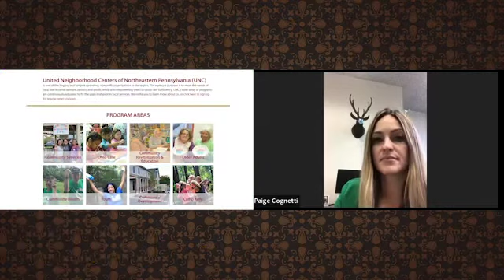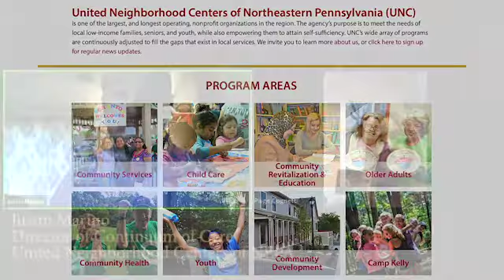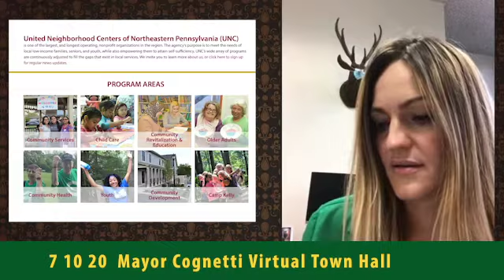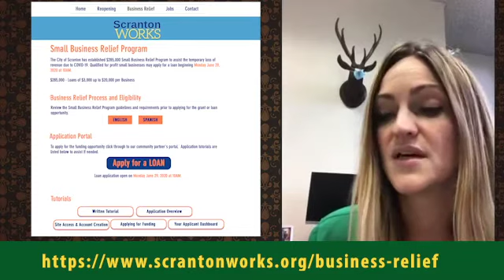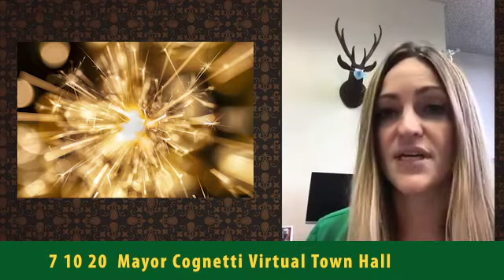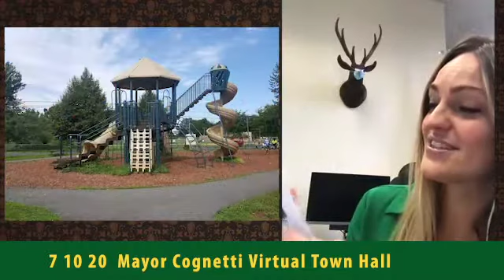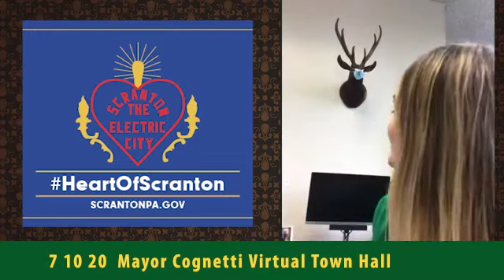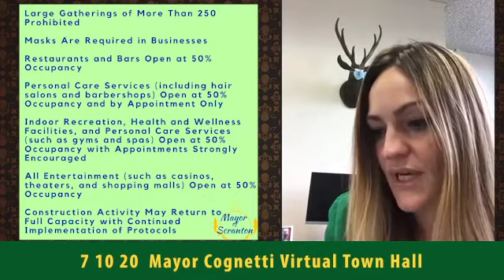Mayor Cognetti Virtual Town Hall (7 10 20)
Mayor Cognetti speaks with Justin Marino - Director of Continuum of Care, United Neighborhood Centers. followed by a Q & A facebook session.  The City continues to follow the orders from the Governor & PA Dept. of Health through the COVID-19 virus mitigation. Please stay home if you are sick or experiencing symptoms of COVID-19. Residents are encouraged to continue to use remote methods of accessing City services as much as possible, by calling or emailing with questions.